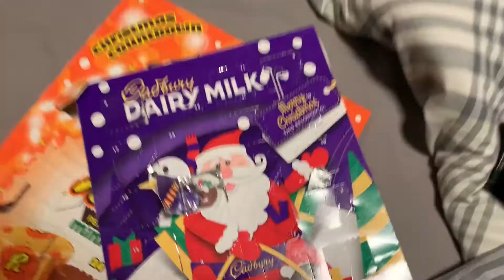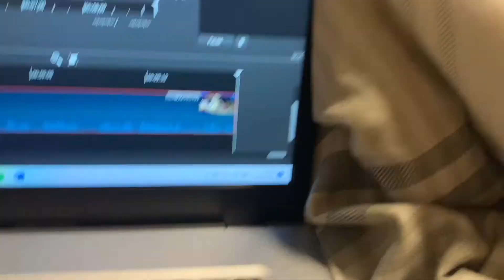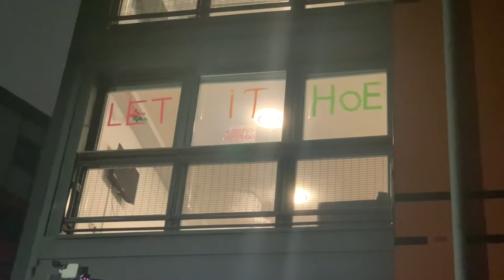A FOGGY WINTERS NIGHT | QuinntonVLOGS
Guys! I Can't Believe It's Nearly Christmas!!!

► NEW vlogs every day at 7PM UK time!

EQUIPMENT
►Camera - iPhone XS
►Camera (backup) - Sony HX90V